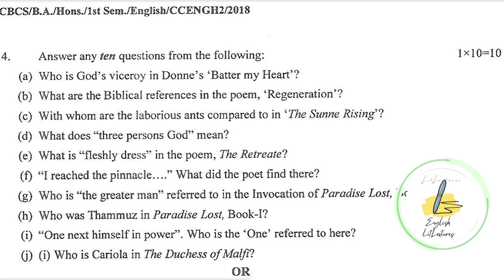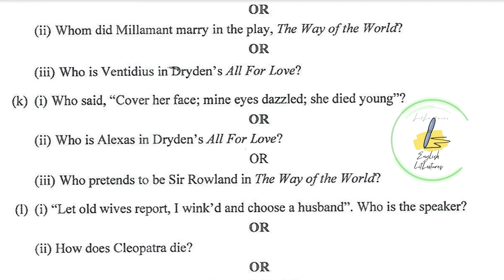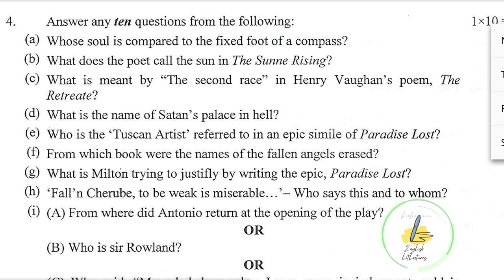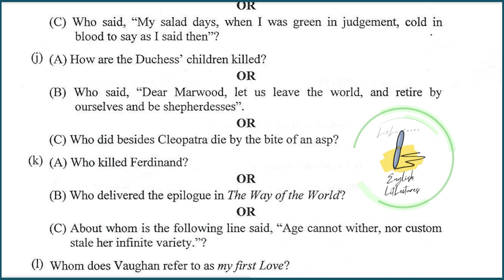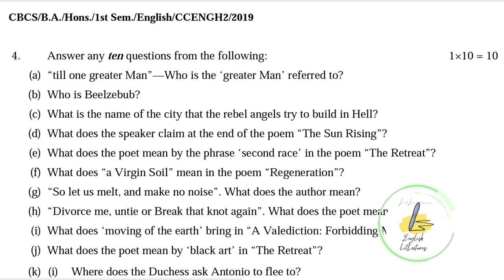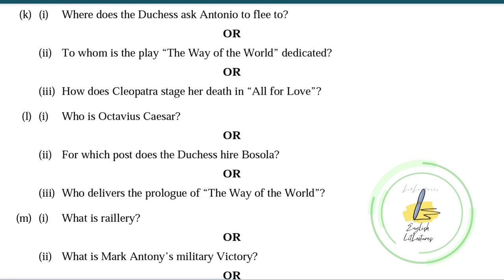Short Question discussion || Suggestion C-2||Coochbehar Panchanan Barma University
★2019 Coochbehar Panchanan Barma University English honours previous year question discussion semester 1★
Answer any ten questions from the following:
a) Whose soul is compared to the fixed foot of a compass?
(b) What does the poet call the sun in The Sunne Rising? ()What is meant by "The second race" in Henry Vaughan's poem, The Retreate?
(d) What is the name of Satan's palace in hell?
(e) Who is the Tuscan Artist' referred to in an epic simile of Paradise Lost?
)From which book were the names of the fallen angels erased? (8)What is Milton trying to justifly by writing the epic, Paradise Lost? h) Fall'n Cherube, to be weak is miserable... - Who says this and to whom? 1) (A) From where did Antonio return at the opening of the play?
OR
(B) Who is sir Rowland?
OR
(C) Who said, "My salad days, when I was green in judgement, cold in blood to say as I said then"?
) (A) How are the Duchess' children killed?
OR
(B) Who said, "Dear Marwood, let us leave the world, and retire by ourselves and be shepherdesses".
OR
(C) Who did besides Cleopatra die by the bite of an asp?
(k) (A) Who killed Ferdinand?
OR
(B) Who delivered the epilogue in The Way of the World?
OR
(C) About whom is the following line said, "Age cannot wither, nor custom stale her infinite variety."?
(Whom does Vaughan refer to as my first Love?